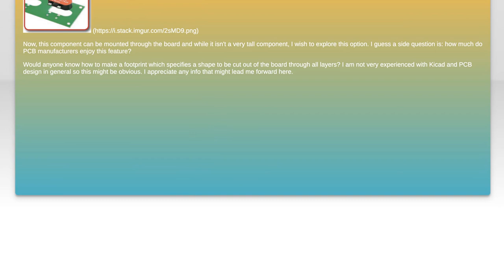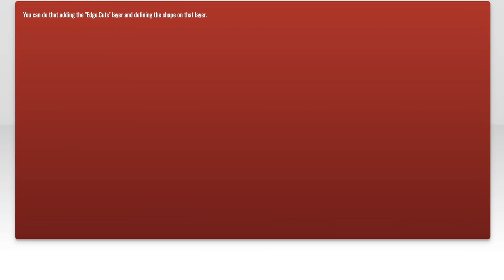How to Create a Through-Hole Footprint in KiCad: Step-by-Step Guide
In this video, we’ll dive into the essential process of creating a through-hole footprint in KiCad, a powerful open-source PCB design tool. Whether you're a beginner looking to enhance your skills or an experienced designer needing a refresher, this step-by-step guide will walk you through each stage of the footprint creation process. Join us as we explore tips and techniques to ensure your designs are both accurate and efficient!

Today's Topic: How to Create a Through-Hole Footprint in KiCad: Step-by-Step Guide

Related to: kicad, through-holefootprint, kicadtutorial, pcbdesign, electronicsdesign, kicadguide, step-by-stepkicad,